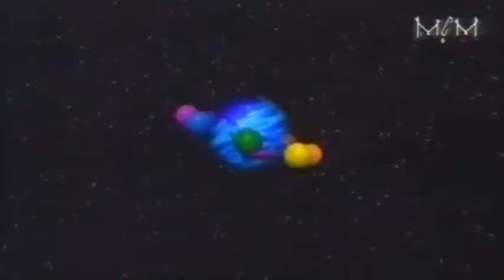mory kante - yeke yeke ( mcm tv )